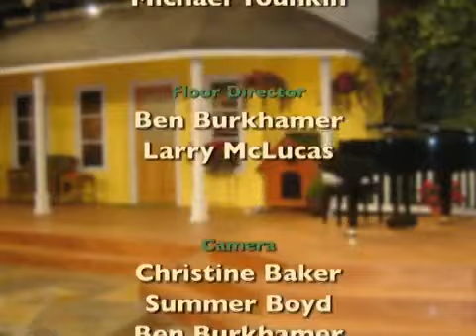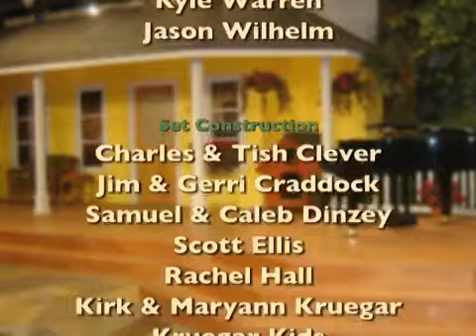Kids Time – Judah Brethren Taken Captive (Obed the Prophet) #262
Todays show takes us back to Yellowstone where we learn about Bears; we learn about the Bible story Obed the Prophet and Miss Brenda share with her friends Ivan and Sarah Wolfe. KT000262.

Join Miss Brenda (Brenda Walsh) and her young friends as they explore nature, learn about the Bible, and sing songs of praise. Youll meet real kids who love to share Jesus, enjoy fascinating.

Today on Kids Time we visit the Currumbin Wildlife Sanctuary and learn about the Central Carpet Python, our Bible story is The Stolen Blessing and Kids Time Singers sing Sandy Land Join.